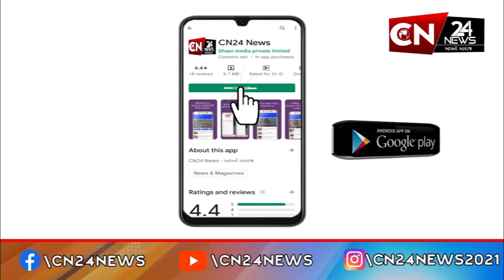ગુજરાત : રાજ્યમાં કોવિડના નવા વેરિએન્ટ જેએન.1ના કેસ 80ને પાર થયા